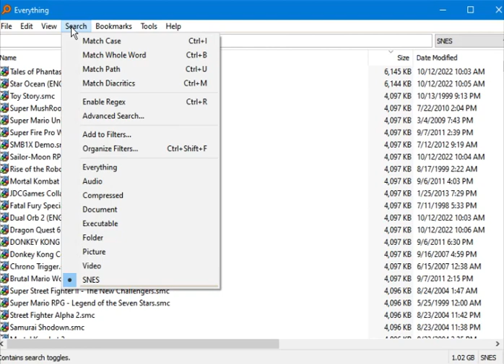How to create a search filter in Everything [Tutorial]